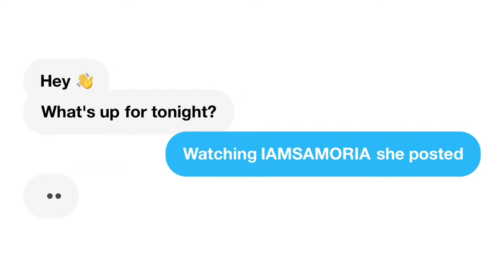XXL Freshman Cypher 2022 Saucy Santana KILLED IT !!! | REACTION!!